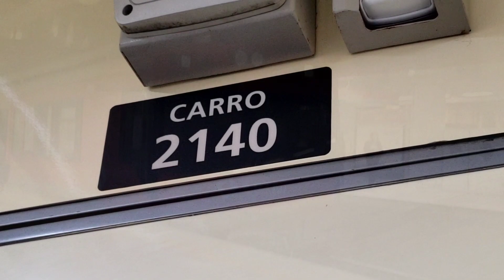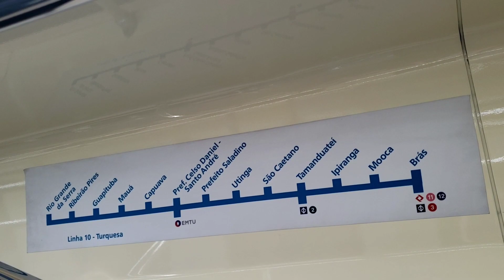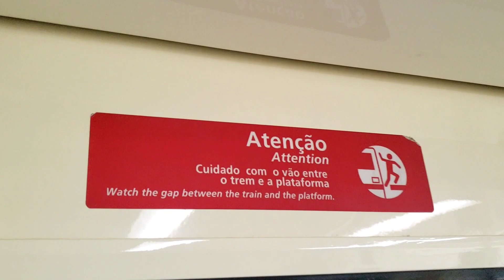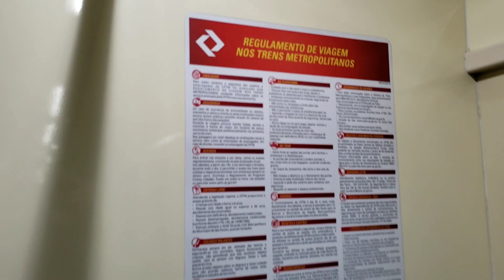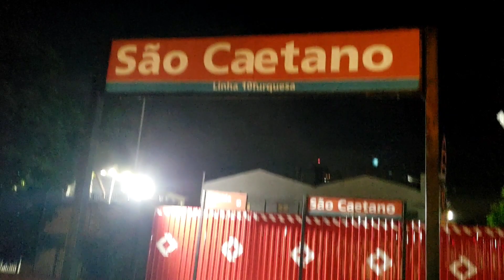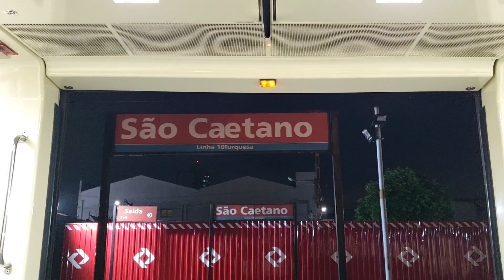CPTM | Trem L146 de volta a operação - Expresso ABC (Linha 10-Turquesa)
Conhece o Expresso ABC da CPTM? Ele foi criado em meados ds 2016, e conecta Tamanduateí e Santo André, obedecendo parada apenas em São Caetano. Atualmente, nele circulam os trens da antiga série 2100. Neste vídeo vocês poderão acompanhar um pouco da viagem neste serviço😀😎👊